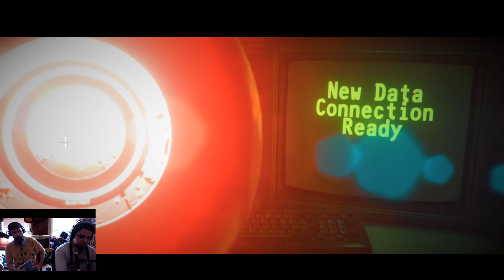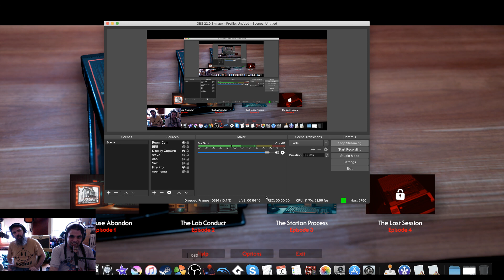Twig Baseball Allstars Playing... Stories Untold (Part 2)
It gets all HAL up in here and we may or may not be an alien -- Watch live